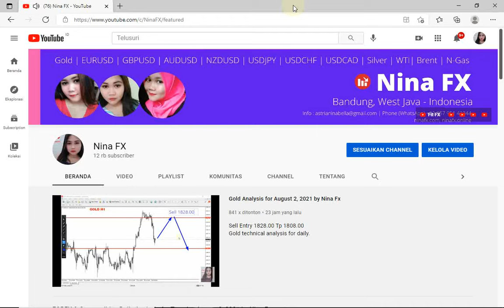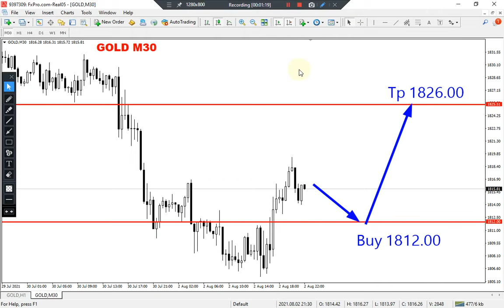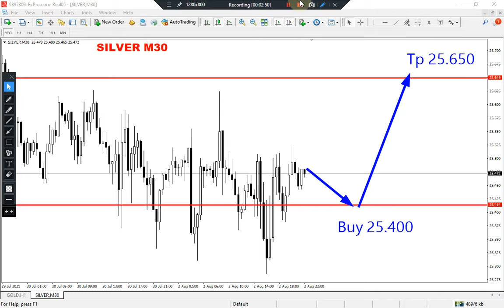Buy, Gold and Silver Intraday Analysis for Tuesday August 3, 2021 by Nina Fx